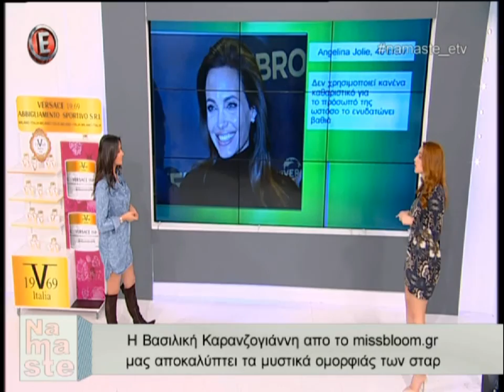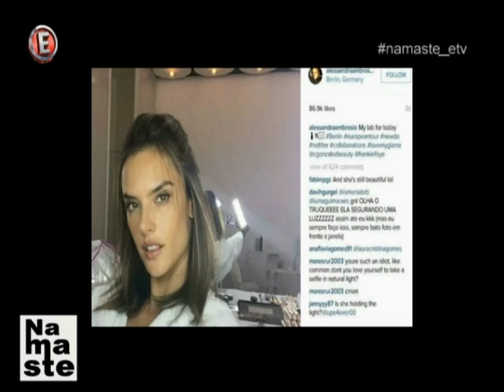Όλα τα μυστικά ομορφιάς των stars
Όλα τα εύκολα, εφαρμόσιμα και πάρα πολύ απλά beauty tips των celebrities, όπως τα συζήτησε η beauty editor του missbloom.gr Βασιλική Καρανζογιάννη με τη Χριστίνα Μουστάνα στην εκπομπή Na Maste του Epsilon TV. Plus: το απόλυτο μυστικό για τέλειες selfie φωτογραφίες

NEW VIDEOS ARE COMING SOON! click the 🔔

Βασιλική